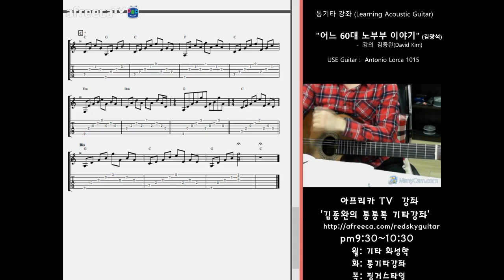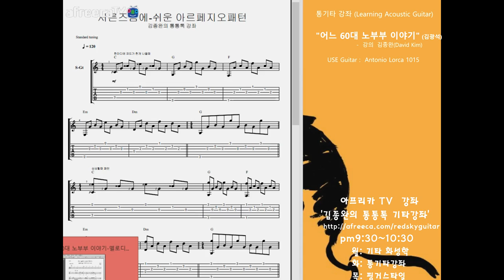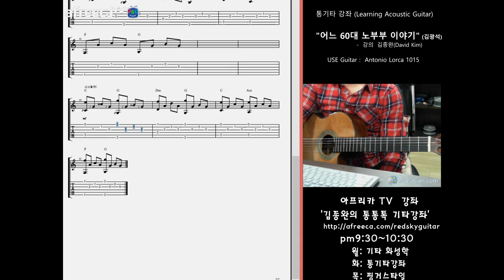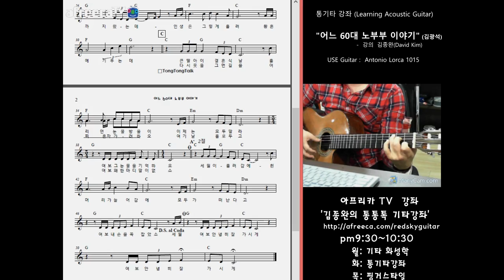[김종완 통기타명곡 기타강좌] 9회 어느60대노부부 이야기(김광석) 기타주법│주법설명 │기타배우기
[김종완  채널]

✔️통통톡 홈페이지에서도 악보구매 하실수있습니다.